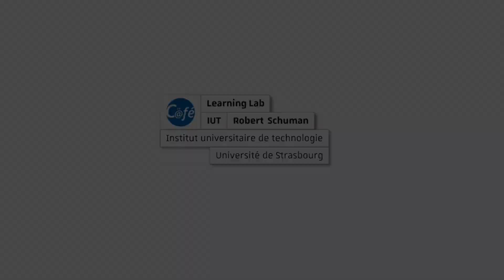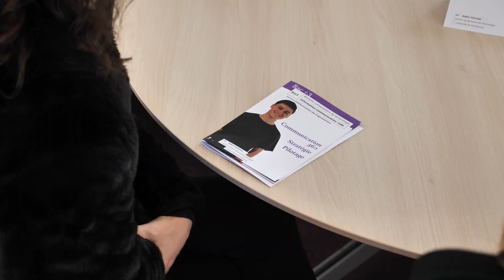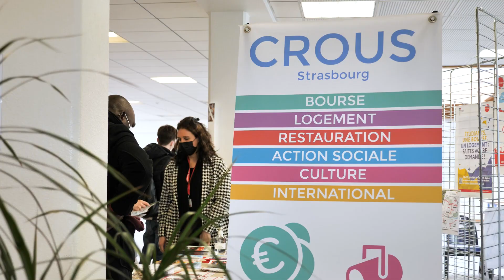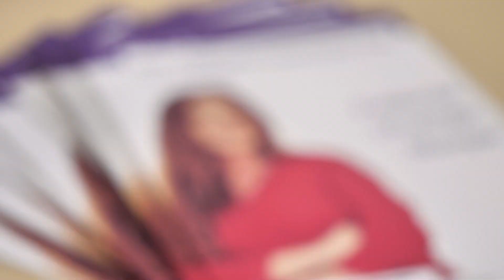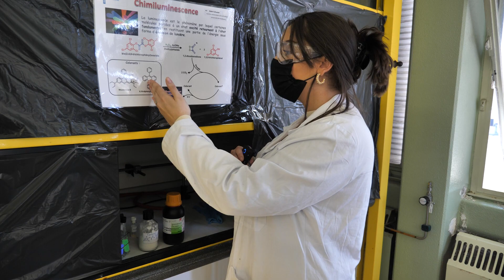Journées Portes Ouvertes 2022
Le samedi 5 mars 2022 lors de la Journée portes ouvertes (JPO).
Plus de 300 étudiant·es, enseignant·es et personnels administratifs étaient présent·es pour vous renseigner, vous guider, vous faire découvrir l’IUT Robert Schuman et ses formations.

🎥 Images : Sébastien Magnan (c@fé)
🎞️ Montage : Sébastien Magnan (c@fé)
🖼️ Miniature : Fabrice Selzer (service communication)